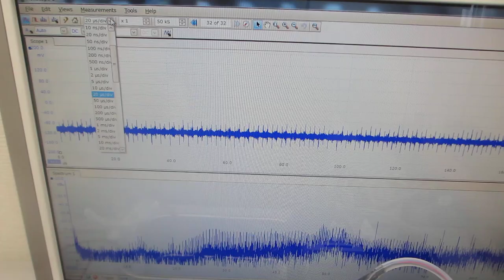メガヘルツ超音波により表面改質（応力緩和・均一化）した、ステンレス容器による超音波実験（超音波システム研究所）